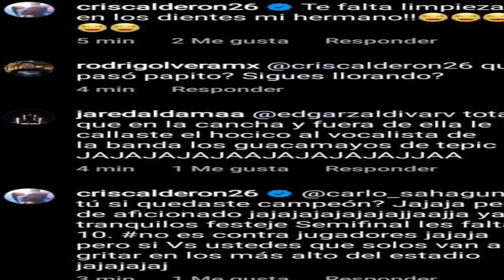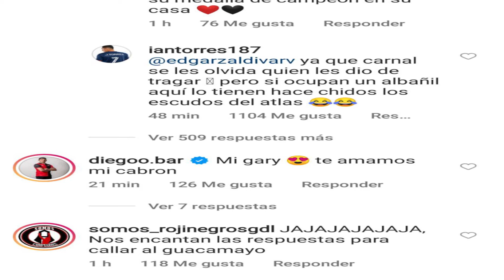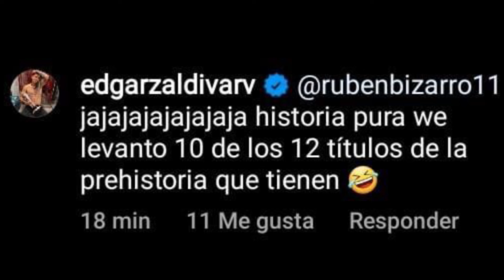Chicote Calderón ardido en redes sociales